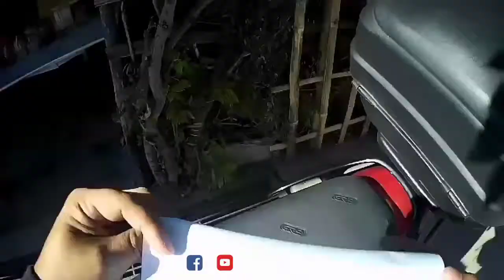Ahenteng bulol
Barangay Subol po ang sabi ko jan, Haha